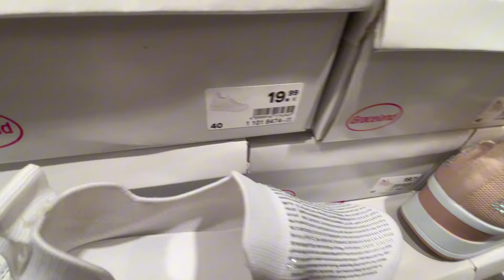DEICHMANN Women’s Collection April 2024